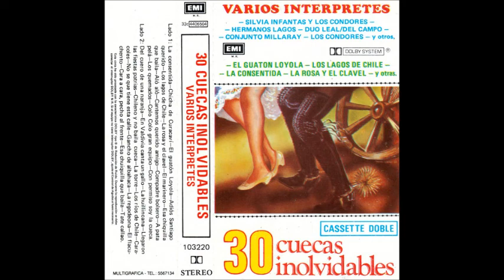1. La Consentida - Chicha De Curacaví - El Guatón Loyola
30 Cuecas Inolvidables
- Silvia Infantas y Los Condores
- Los Hermanos Lagos